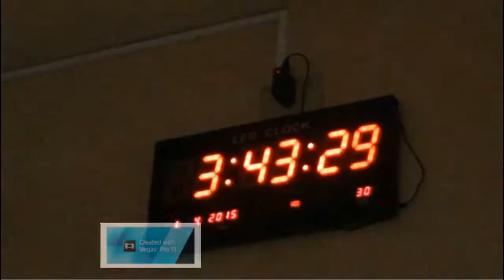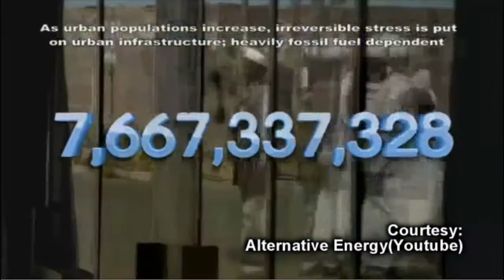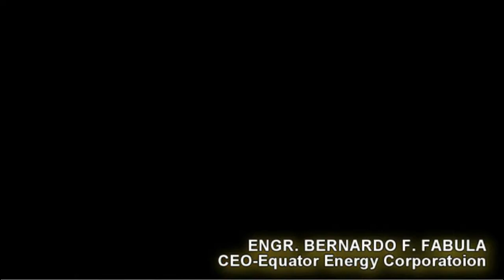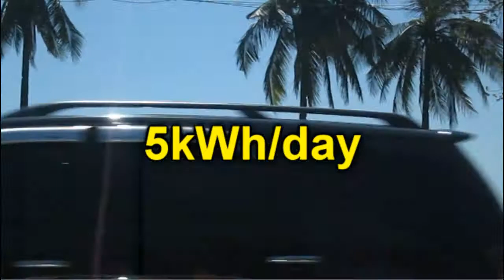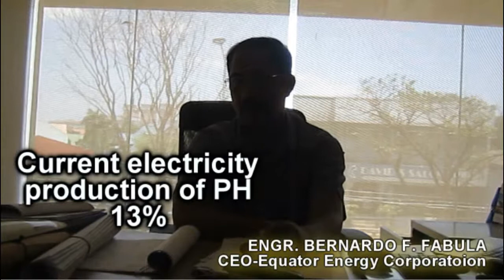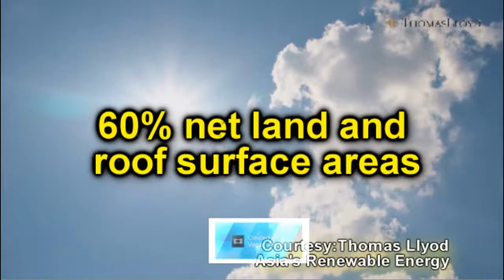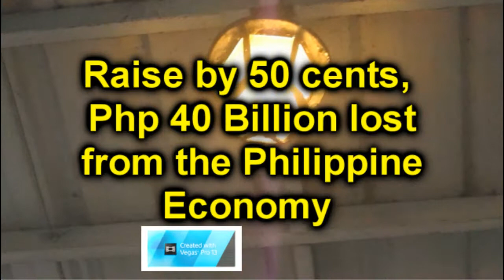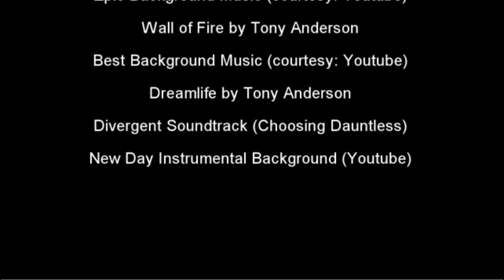ENVISCI: Documentary (RENEWABLE ENERGY) SWITCH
This is our project in Environmental Science Project. This is all about Renewable Energy, its importance and how should it be used to its maximum potential.